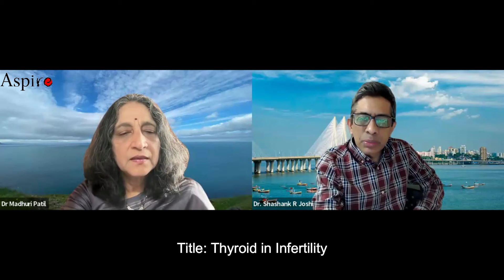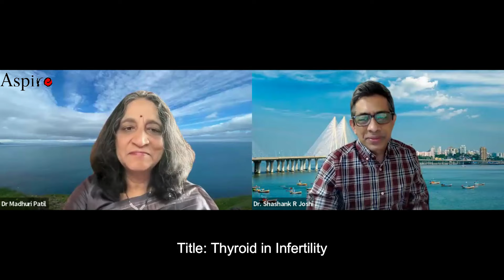Episode 1: Thyroid in Infertility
Both hyper and hypothyroidism can affect male and female fertility. Awareness of thyroid status in the infertile couple is crucial because of its significant, frequent, and reversible or preventable effect on infertility. The podcast aims to explore the intricate relationship between thyroid health and reproductive challenges. Our distinguished expert will illuminate the complexities, share invaluable insights, and address your inquiries, empowering us with knowledge to navigate this crucial nexus with greater understanding and efficacy. This interactive session is poised to uncover solutions and foster enhanced patient care in the realm of thyroid dysfunction and infertility in the couple.